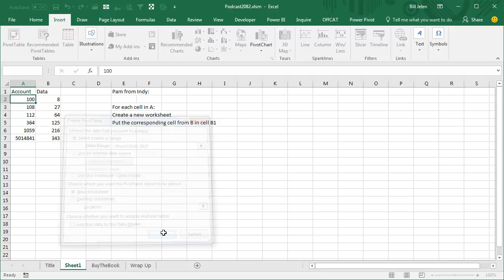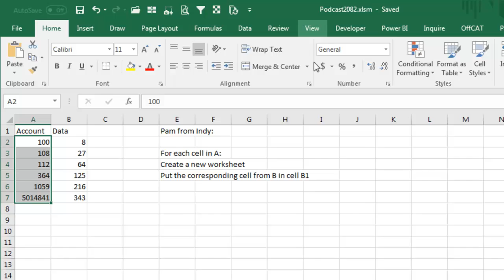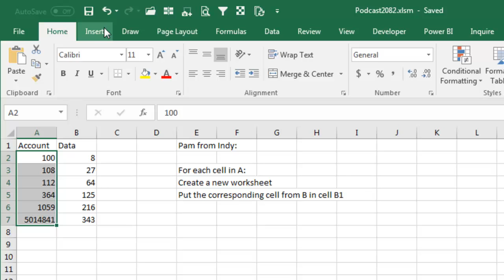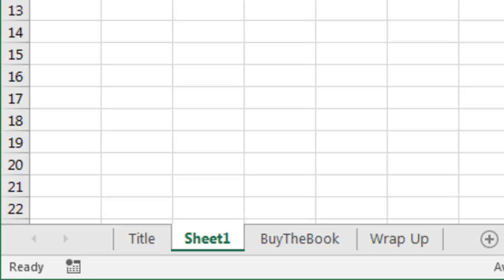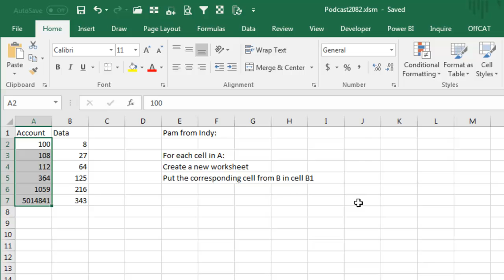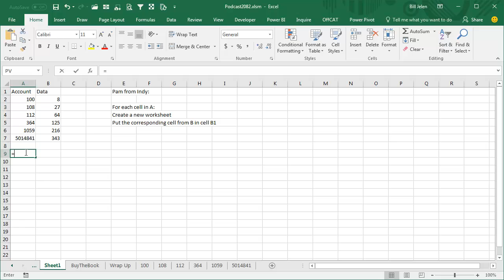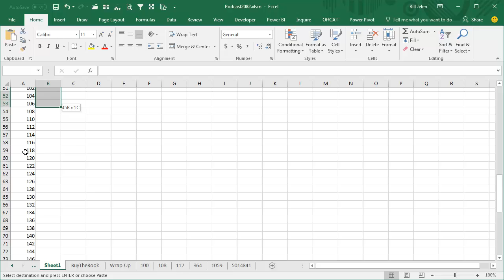Excel Worksheet Creation: VBA Macro to Create Sheets from Cells - Episode 2082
Microsoft Excel Tutorial: Create a worksheet for each account number shown in cells in a range.

Welcome back to the MrExcel netcast, where we bring you the best tips and tricks for mastering Excel. In this episode, we will be discussing how to create multiple worksheets from cells using a macro. This is a common task that many Excel users face, and we have a solution that will save you time and hassle.

During one of my recent seminars, a participant named Pam shared with me her method for creating multiple worksheets. While it was clever, it still required a lot of manual work. She would insert a pivot table, filter the data, and then create a new sheet for each account number. This process was time-consuming and not very efficient. So, I decided to come up with a faster solution for Pam and for all of you.

In this video, I will show you how to use a macro to quickly create multiple worksheets from cells. This method will save you time and effort, and it can be applied to various scenarios beyond just creating worksheets for account numbers. So, let's dive in and learn how to make the most out of Excel's macro feature.

First, make sure you have the correct file format. Your file must be saved as an Excel Macro-Enabled Workbook (.xlsm) in order for the macro to work. Next, open the VBA Editor by pressing Alt+F11. If you're new to macros, don't worry, I will guide you through the process step by step. Simply follow along and you'll be a macro pro in no time.

In the VBA Editor, we will create a new module and type in the code for our macro. This code will loop through each cell in the selected range and create a new worksheet for each cell, naming the sheet after the cell's value. We will also use the Offset function to retrieve data from the adjacent cell and place it in cell B1 of the new worksheet. Once the code is entered, we can return to Excel and assign the macro to a shortcut key for easy access.

With the macro set up, we can now select the cells and press the shortcut key to create the worksheets. It's that simple! This method is not only faster, but it also eliminates the need for pivot tables and manual data manipulation. You can use this macro for various tasks, such as creating worksheets for different departments, products, or regions.

I want to thank Pam for inspiring this video and for attending my seminar in Indianapolis. I hope this solution will make your Excel tasks easier and more efficient. Don't forget to save your workbook as an .xlsm file and set the macro security to the second option for it to work properly.

This video answers these common search terms:
how to create sheets in excel from a list
how to create sheets excel
how to create sheets in excell
how to create new sheets for each row in excel
how to create worksheets from a list in excel
how to create monthly sheets in excel
how to create worksheets on excel
how to create an all sheets list in excel
how to create multiple sheets in excel at once
how to create excel spreadsheets

Table of Contents:
(00:00) how to create sheets in Excel from a list
(00:10) How to create new sheets for each row in excel
(00:25) Pam's current method using Pivot Tables and Show Report Filter Pages
(01:12) Preparing for the macro and saving the workbook as .xlsm
(01:48) Writing the code in VBA and adding a new module
(02:51) Using the macro to create multiple worksheets on the fly
(03:46) Example of using the macro with a larger data set
(04:23) Clicking Like really helps the algorithm

Currently, she is using the Show Report Filter Pages of a pivot table which is clever, but she is looking for a faster way.
Save the workbook as XLSM
Check Macro Security with Alt+T M S & set to second level
Alt+F11
Insert Module
Type the code as shown
Alt+Q to return to Excel
Alt+F8
Select the macro & click Options
Assign to Ctrl+Shift+W